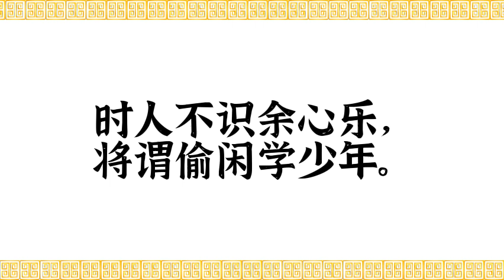宋·程颢·明道先生·春日偶成·中国传统文化·原声诵读·文本已经校订·经典·唐诗宋词·简体；Cheng Hao , Chinese Classical Poetry